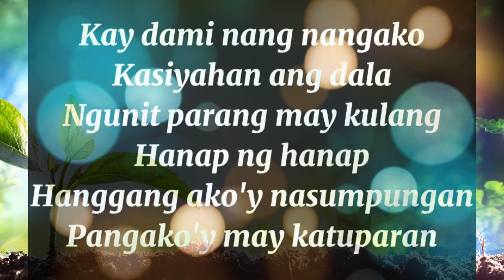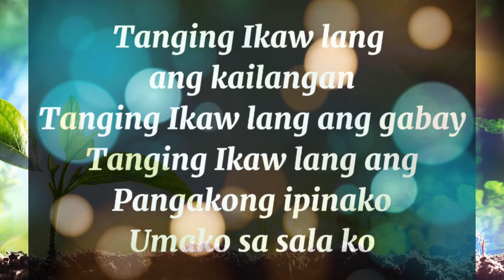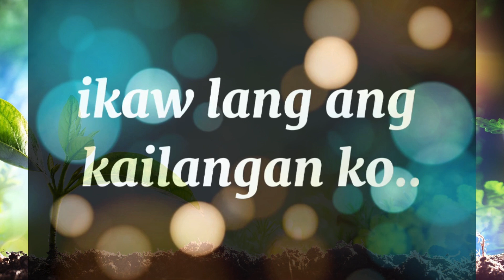Tanging Ikaw Lang Ang Kailangan Male Key Instrumental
Edits made: Vocal isolation, video alteration, pitch changed to D